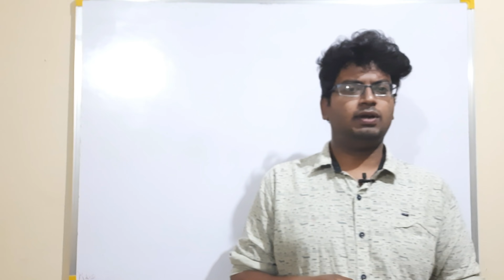EAMCET 2021 PREPARATION what should be carried to eamcet examination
pdf for computer based exam doubts